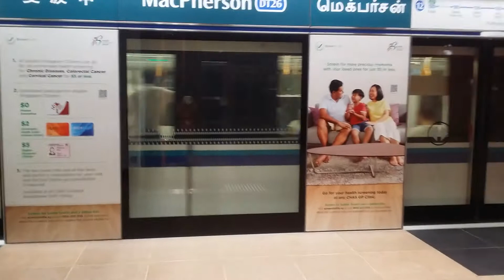SBS Transit C951 9007 At DT26 MacPherson (To DT35 Expo)